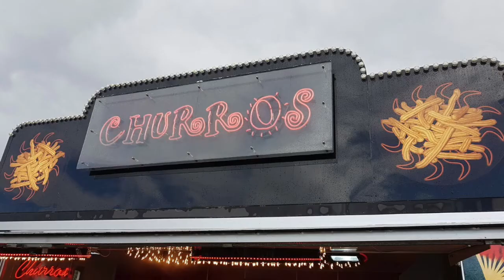Lowlands 2016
Deze video gaat over Lowlands 2016